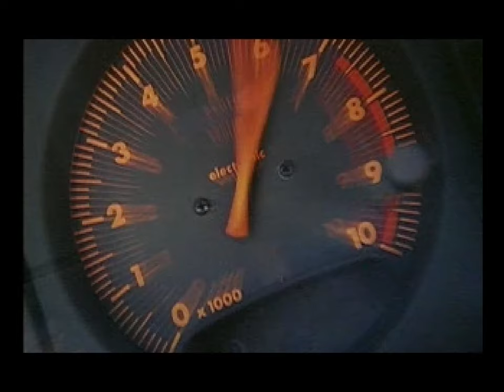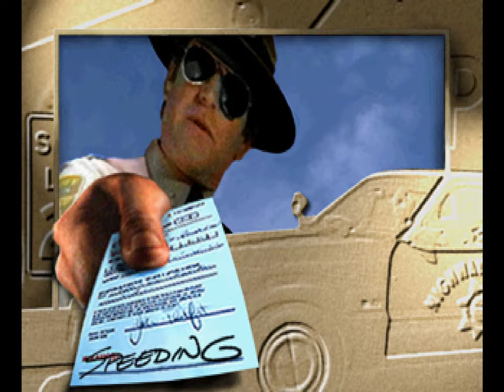Let's Play "Road & Track Presents - The Need for Speed" (PS1) *Blind* - Part 1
Live Stream by Retro Maniac